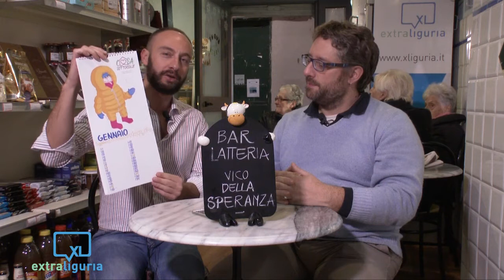Dodici mesi per undici ragazzi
Un calendario disegnato dalla matita di Macchiavello che racconta i divertimenti dei giovani della precedente generazione. E' la proposta per il Natale de "La Dimora accogliente", la Onlus responsabile del progetto Casa Sottocolle. Racconta tutto a pausacaffè il presidente Francesco De Vincenzi